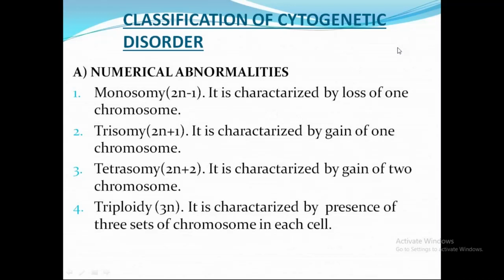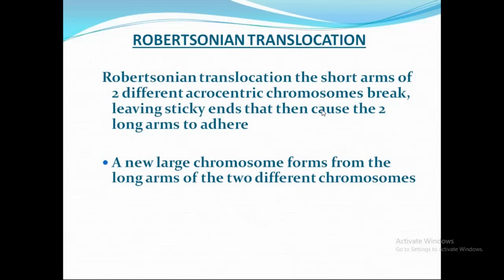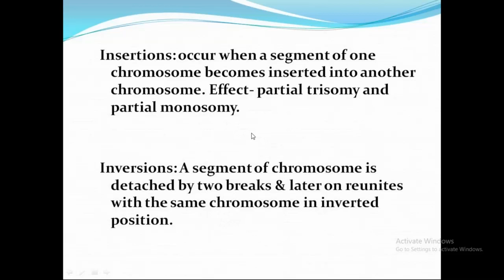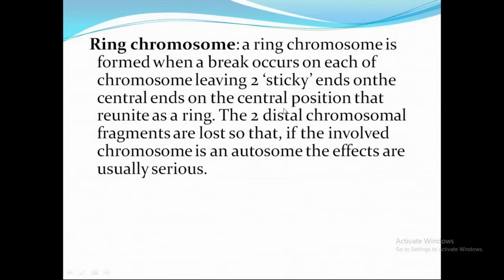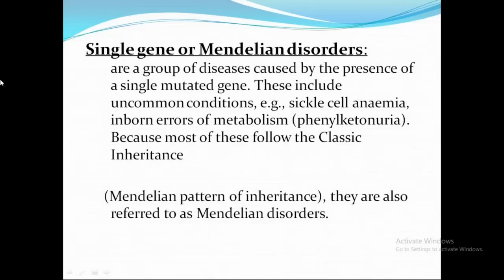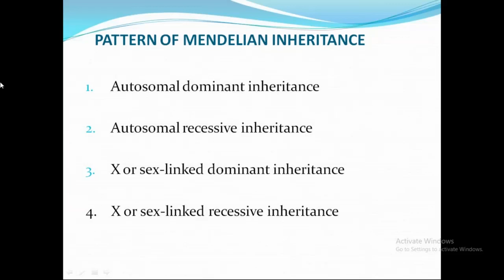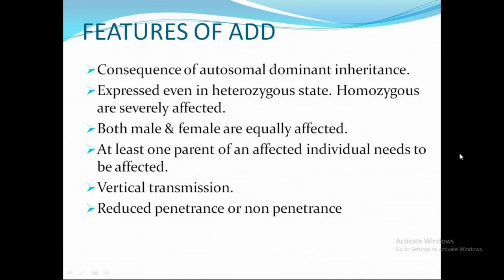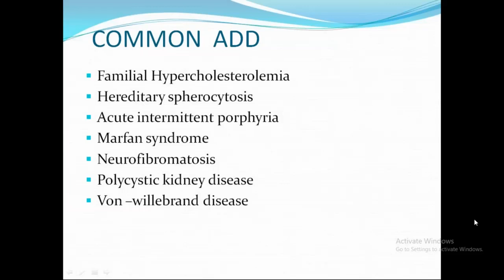2nd Year Biochemistry Lecture Class By Dr. AKM Gaziul Huq/ 28 Dec 2020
28 Dec 2020
2nd Year Biochemistry Lecture Class By Dr. AKM Gaziul Huq